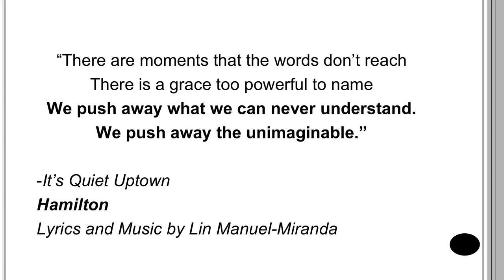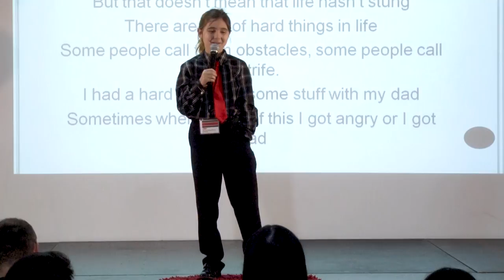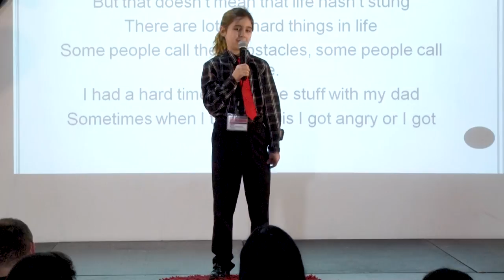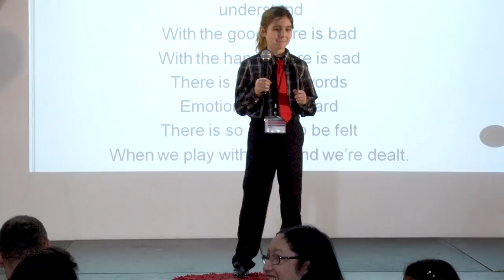Music Heals | Riyad El-Aboudi | TEDxAmanaAcademy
Ryiad is talking about how Lin Manuel Miranda helped him heal and inspired him to share his poems with others. His talk will connect with the EL Design Principle Empathy and Caring & the Having of Wonderful Ideas. Ryiad is talking about how Lin Manuel Miranda helped him heal and inspired him to share his poems with others. His talk will connect with the EL Design Principle Empathy and Caring & the Having of Wonderful Ideas . This talk was given at a TEDx event using the TED conference format but independently organized by a local community.